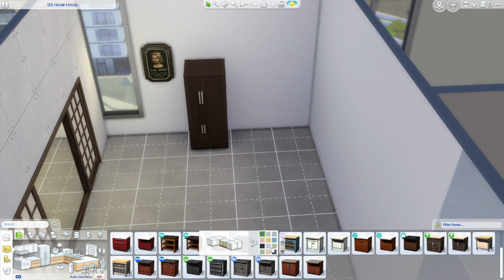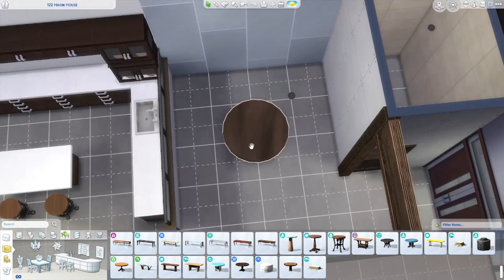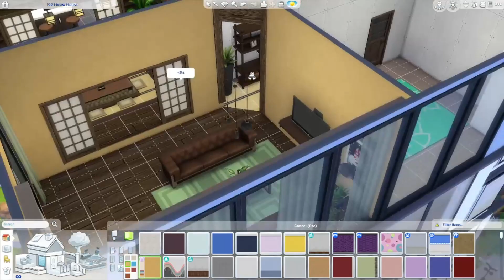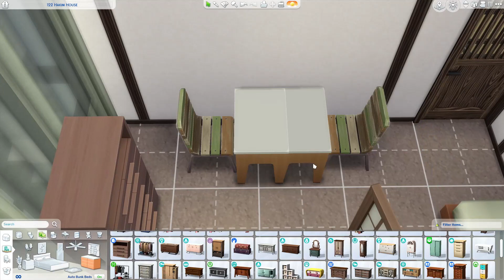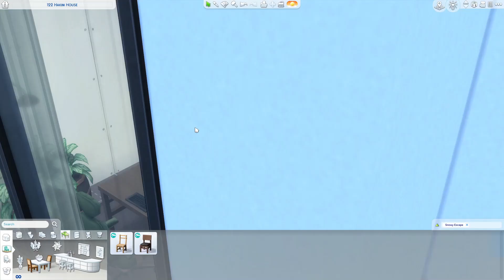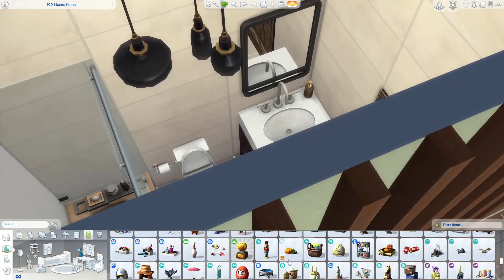Giving 122 Hakim House a Makeover! - The Sims 4: Build